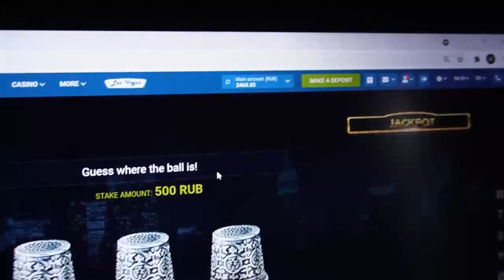Bot thimbles happy made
Hi men you are all on this channel. The extension offers the opportunity to me to rightly work easily and I can not worry that I would lose the bet. At the moment I was using a trick which allows me to take gambling money every step of the way. One wait for the new one video on our channel bot thimbles and by other programs. Bot thimbles brings dividends in 100 percent of attempts. The robot operates for Laptop and Mobile Phone and is constantly updated. I'm gonna to continue playing 1xgames. I did 900$ in 4 min. 1xbet around the clock pays cash flow on the balance. I'm finishing up buddies let's meet in bet winner.

url for my telegram for communication